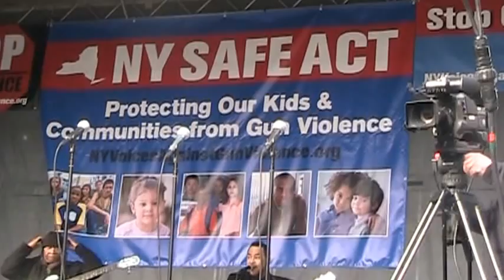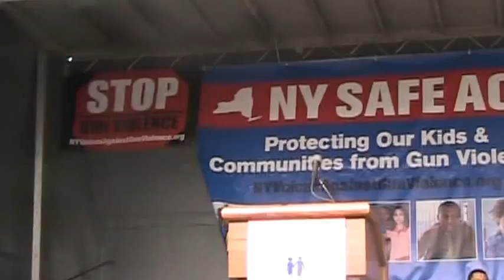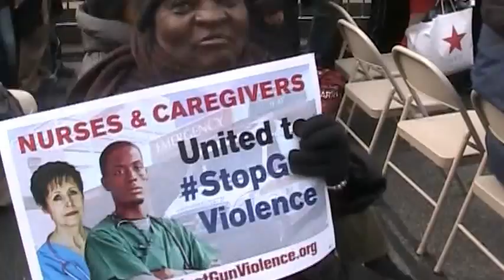Music At Gun-Violence Protests Thursday March 21, 2013--RR